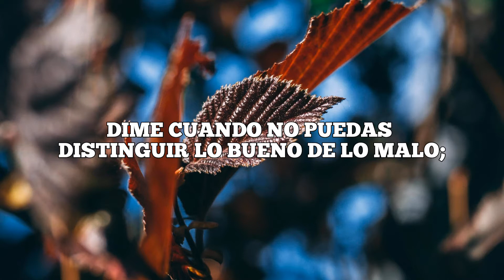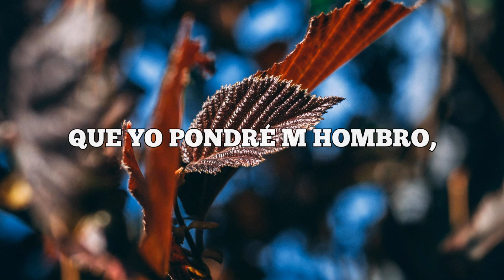Ruben de Ronde - Lean On Me (Robbie Seed Remix - LETRA EN ESPAÑOL)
Gran melodía de Robbie. siempre tocando mi corazón.

Lyrics:
Call me when you see those clouds above
Call me when your dreams are fram over
Call me when you feel  you're out of touch
I'll be your shoulder
Rely on my shoulder

Tell me when the colours don't seem so bright
Tell me when you think you're going under
Tell me when you can't see wrong from right
And I'll be that shoulder

You can lean on me